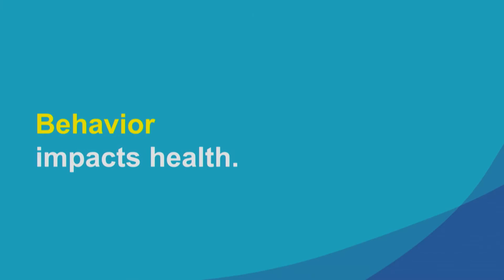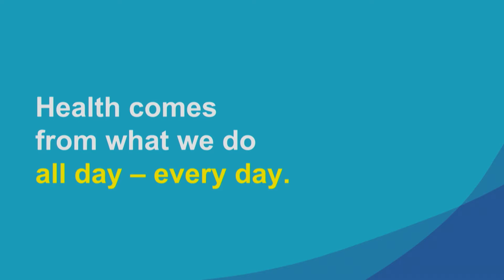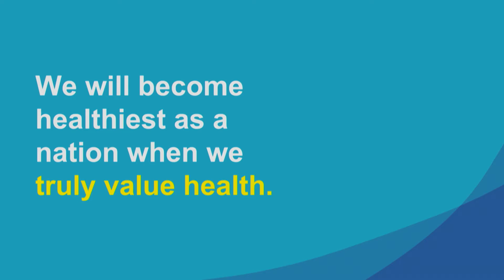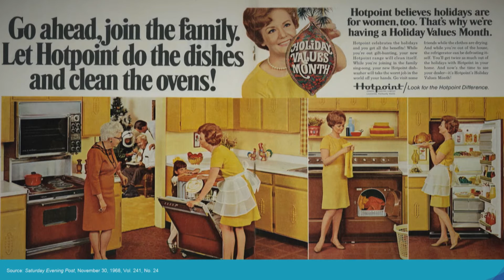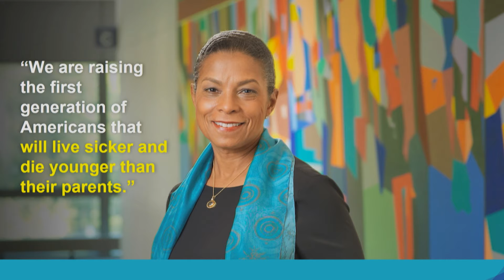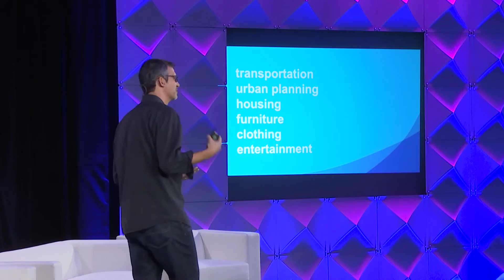Stephen Downs: Special Address – Robert Wood Johnson Foundation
Tech is Health

The Robert Wood Johnson Foundation (RWJF) is working with others to build a Culture of Health in the U.S. Steve Downs, RWJF's Chief Technology and Strategy Officer, will discuss the historical role technology has played in shaping health and lay out an ambitious vision for how the technology community can make the most impact on efforts to ensure that everyone has the ability to live longer and healthier lives.